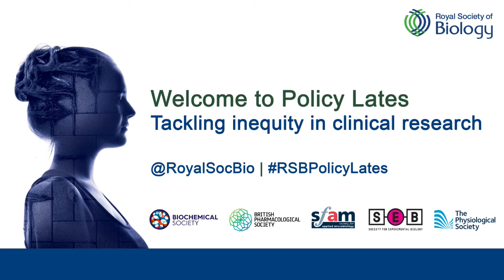Audience Q&A | Tackling inequity in clinical research | Royal Society of Biology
Professor Winston Morgan FRSB chairs a panel discussion and audience Q&A from this event looking at inequity in clinical research and how this should be addressed.

The event was held on Zoom on Tuesday 20th September 2022.

The event was chaired by Professor Winston Morgan FRSB, director of impact & innovation, School of Health Sport and Bioscience, University of East London.

The panel consisted of:
Professor Catriona Waitt, professor of clinical pharmacology and global health, University of Liverpool
Dr Maria Augusta Arruda, head of researcher development, University of Nottingham
Dr Marie Fisk, clinical lecturer, University of Cambridge

This year our Policy Lates series is supported by the Biochemical Society, British Pharmacological Society, Society for Applied Microbiology, Society for Experimental Biology, and The Physiological Society.